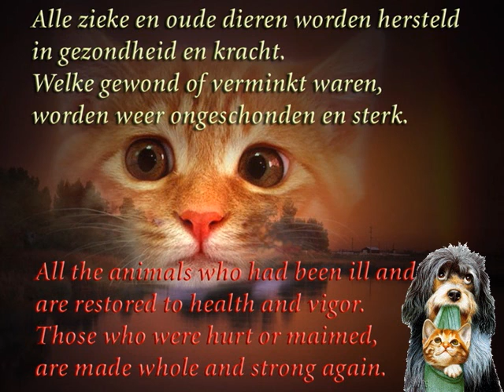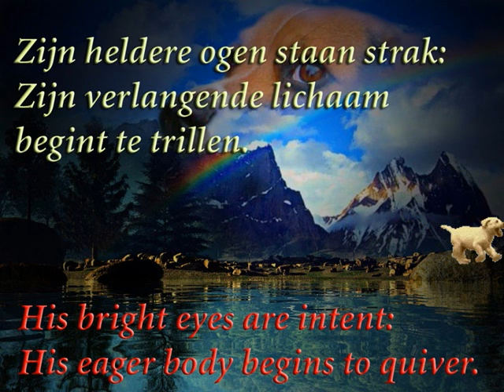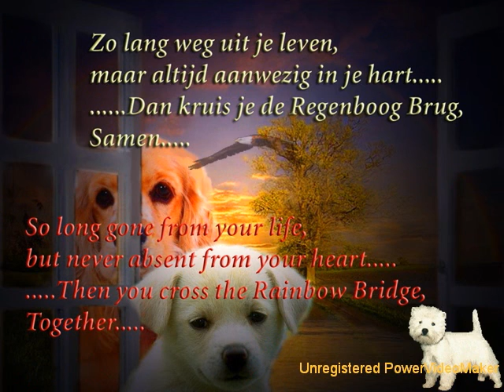De Regenboog Brug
Er is een plaats in de Hemel die Regenboog brug heet.
Als een dier waar je veel van houdt doodgaat,
dan gaat dat dier naar de Regenboog brug.
Daar zijn uitgestrekte weiden en heuvels voor onze lieve vrienden,
zodat ze met elkaar kunnen rennen en spelen.
Er is genoeg eten, water en zonneschijn
en onze vrienden voelen zich daar warm en prettig.

Alle oude en zieke dieren worden daar weer jong en beter.
Alle dieren die gewond of verminkt waren, worden weer sterk en gezond,
precies zoals wij ze herinneren in onze dromen.
De dieren zijn gelukkig en tevreden, er is echter een klein ding:
Ze vinden het jammer dat ze hun baasje of bazinnetje
achter hebben moeten laten.

Ze rennen en spelen met elkaar,
maar dan komt de dag dat er eentje plotseling stopt met spelen
en in de verte tuurt.
Zijn ogen beginnen te stralen, hij begint te trillen van opwinding.
Plotseling verlaat hij de groep,
rent over het groene gras, sneller en sneller.
Hij heeft je gezien en als jij en je lieveling elkaar eindelijk treffen,
houden jullie elkaar stevig vast, bij deze vreugdevolle hereniging.
Om nooit meer uit elkaar te gaan.
De vrolijke kussen overstelpen je gezicht,
je handen aaien zijn liefdevolle kop
en je kijkt weer in die trouwe ogen, die je zolang niet hebt gezien,
maar die altijd in je hart zijn gebleven.

En dan gaan jullie samen over de Regenboog brug...